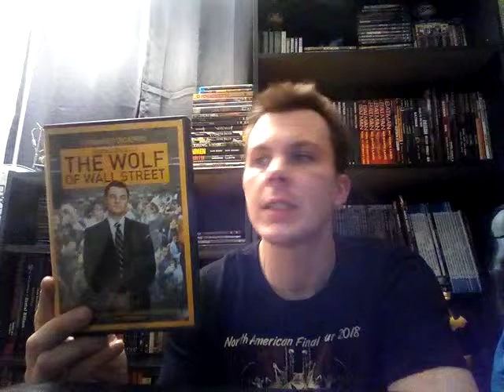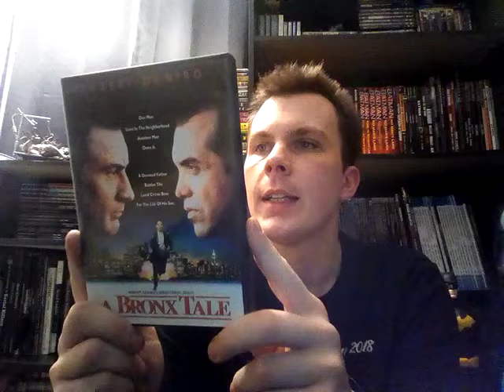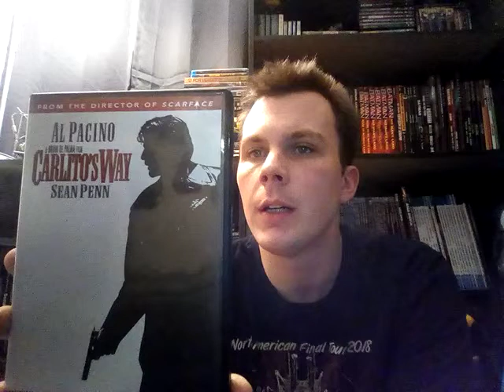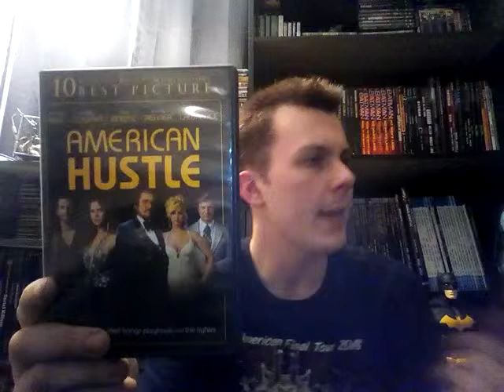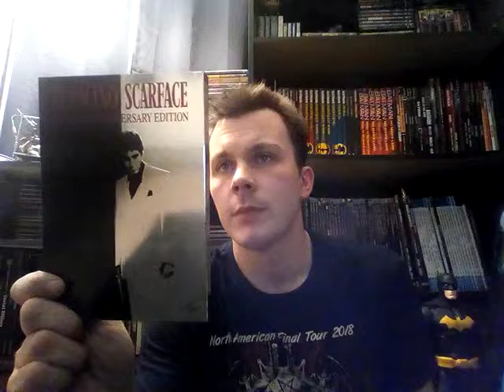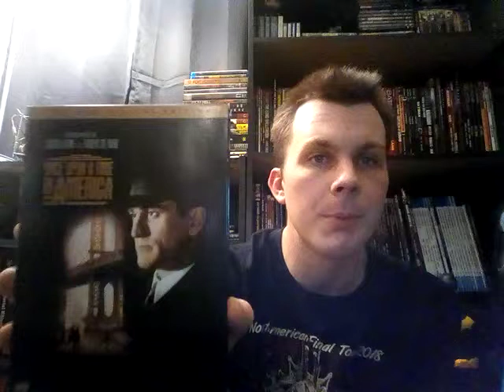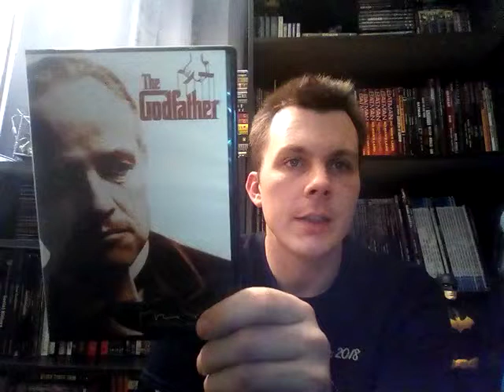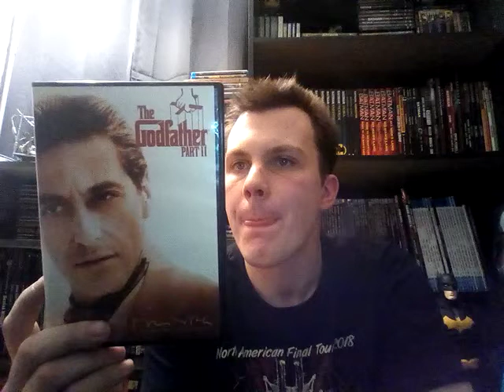My Top 10 Mob/Gangster Films of All Time!!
My second favorite gente , ever is true crime! More specifically ,  the mob, mafia, gangster genre! Here are my top 10 favorite examples of such! Most are credited as the greatest films of ALL time, and I agree!

I apologize for the stuffy nose again. If I what's up.

And yes, my thumbnail is a reference to Scarface haha

I hope you like, and drop a comment and sub! :)